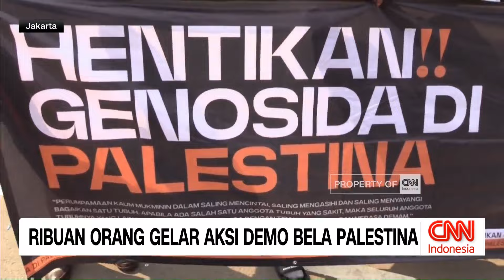Aksi Demo Bela Palestina di Depan Kedubes AS Jakarta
Ribuan orang dari berbagai elemen serta ormas Islam menggelar aksi bela Palestina di depan Gedung Kedutaan Besar Amerika Serikat, Jakarta Pusat, Sabtu pagi. Selain menyerukan kepada dunia agar Israel dapat dihapuskan dari sebuah negara, massa juga mendesak pemimpin-pemimpin negeri kaum Muslimin bersatu membela Palestina.